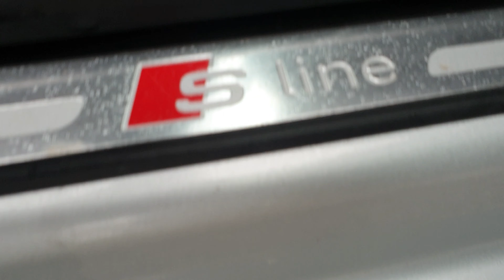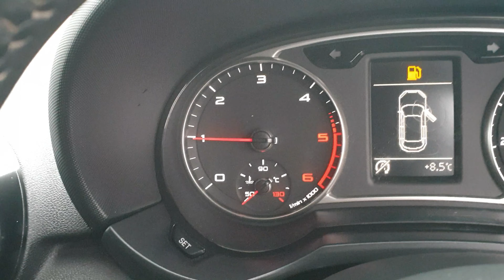Audi A1 S-Line TDI